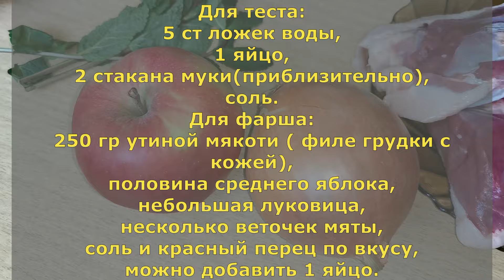НЕДЕЛЯ ПЕЛЬМЕНЕЙ. День 1, пельмени БРЯНСКИЕ.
Пельмени на территории Руси считаются блюдом уральским , известным с древнейших времен . Разновидности этого кушанья есть практически у всех народов . Основное их различие- в начинке и форме .
Тесто делается одинаково : высыпать два стакана муки на разделочную доску , сделать углубление , влить туда яйцо , посолить и добавить 4—5 столовых ложек воды . можно добавить 2 ст ложки растительного масла - Тщательно вымесить крутое место , покрыть салфеткой и оставить на 30 минут . Затем скалкой раскатать тонким слоем ,  вырезать кружки специальной формой , сверху положить подготовленную начинку и тщательно защипать края . Готовые пельмени выложить на лист , посыпанный мукой , и поставить на холод . Варить в подсоленной воде , пока они не всплывут .

Приготовление фарша для пельменей брянских: приготовить фарш из мякоти утки, яблока, репчатого лука и листьев мяты. Посолить и посыпать красным молотым перцем по своему вкусу.

Ингредиенты:
Для теста:
5 ст ложек воды,
1 яйцо,
2 стакана муки(приблизительно),
соль.
Для фарша:
250 гр утиной мякоти ( филе грудки с кожей),
половина среднего яблока,
небольшая луковица,
несколько веточек мяты,
соль и красный перец по вкусу,
можно добавить 1 яйцо.

Dumplings in Russia are considered a Ural dish , known since ancient times. Almost all peoples have varieties of this dish . Their main difference is in the filling and shape. The dough is made the same way : pour two cups of flour on a cutting board , make a recess , pour in an egg , add salt and add 4-5 tablespoons of water . you can add 2 tablespoons of vegetable oil - Knead the steep place thoroughly , cover with a napkin and leave for 30 minutes . Then roll out a thin layer with a rolling pin , cut out the circles in a special shape , put the prepared filling on top and carefully pinch the edges . Put the finished dumplings on a floured sheet and put them in the cold . Cook in salted water until they float .
Preparation of minced meat for Bryansk dumplings: prepare minced meat from duck pulp, apple, onion and mint leaves. Add salt and sprinkle with ground red pepper to your liking.

Ingredients:
For the dough:
5 tablespoons of water,
1 egg,
2 cups flour (approx.),
salt.
For minced meat:
250 g of duck flesh (breast fillet with skin),
half a medium apple,
a small onion,
several sprigs of mint,
salt and red pepper to taste,
you can add 1 egg.